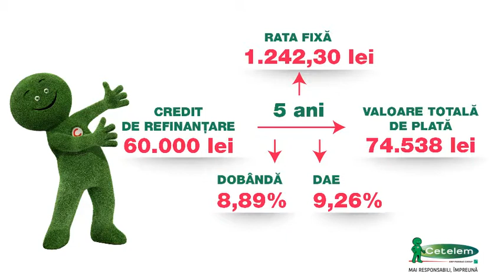Transforma-ti planurile in realitate!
Ia-ti un credit de nevoi personale de la Cetelem si ai dobanda de la 8.89%, rate fixe pe toate perioada contractului si o multime de alte beneficii!

Vino pe sa descoperi mai multe!